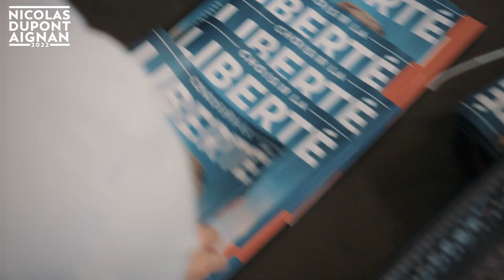Dimanche, ensemble, choisissons la Liberté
Chers amis,

Je tenais à vous remercier personnellement pour votre courage durant cette campagne.

Nous avons dû faire face aux puissances financières, politiques et médiatiques, mais vous avez su résister et je vous en serai éternellement reconnaissant… Pour votre énergie déployée durant toute cette campagne mais également par votre présence lors de mon grand meeting des libertés de mercredi dernier.

Il est maintenant temps pour vous comme pour moi de cesser les publications  sur nos réseaux respectifs, de cesser nos actions sur le terrain dans le respect du code électoral.

Je vous donne rendez-vous ce dimanche à partir de 20 heures pour les résultats du premier tour de l’élection présidentielle.

Mais avant le premier tour ce week-end, prenons une bonne résolution : éteignons nos télés et allumons nos cerveaux pour, enfin, Choisir la Liberté !

Fidèlement,

Nicolas